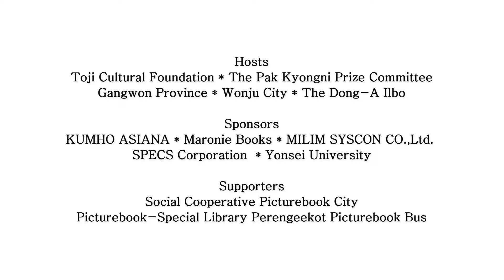2017 Interview with the Recipient of the Pak Kyongni Prize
Dame Antonia Susan Byatt received the seventh Pak Kyongni Prize at award ceremony held at the Toji Cultural Center in Wonju on October 28. Dame Byatt could not attend the award ceremony in person because of issues with her health and so Martin Fryer, Director, British Council Korea, received the award in her place.The Toji Cultural Foundation was hand over the award to Ms A. S. Byatt at a ceremony at her home on November 13 2017.